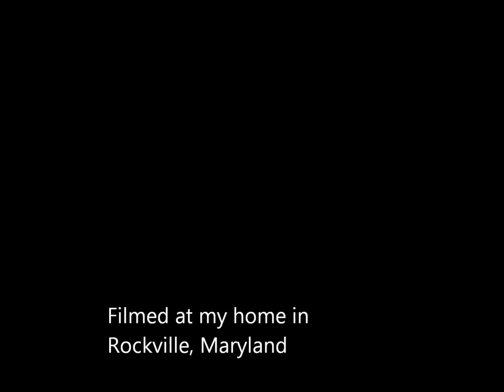The Gift of the Maji, by O'Henry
A Christmas Eve reading of O'Henry's short story, The Gift of the Maji.